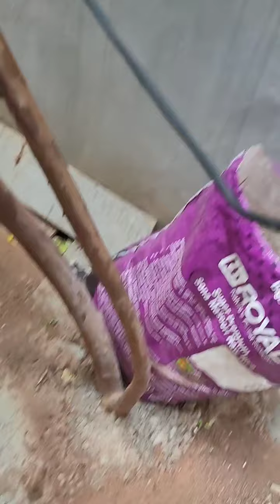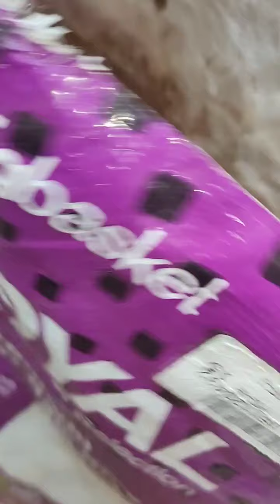Organic farming with kitchen waste